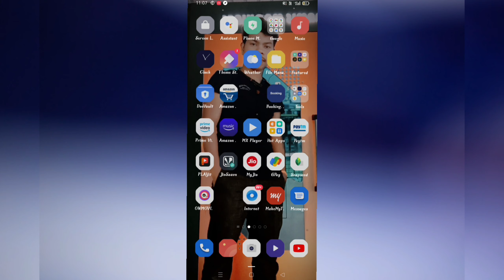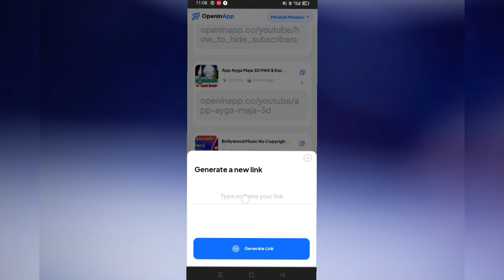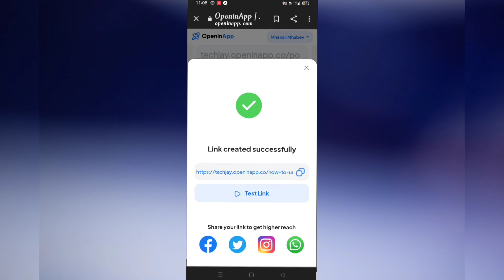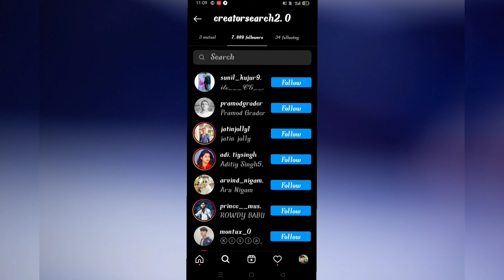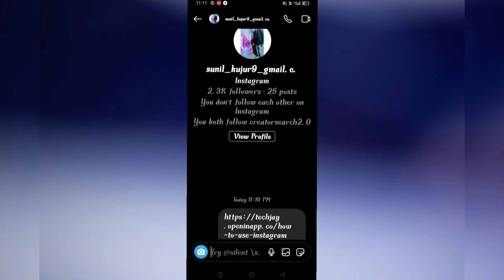1 day 300 subscribe complete// 1 Day 300 Subscribe kaise kare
Hello
       l've share How you can get find found Search daily new trending tech topics ideas on YouTube channel videos for beginners

the Trending Topics on YouTube is very Easy to find Daily New Ideas

YouTube channel name Teck Jay

please

how to complete 500 subscribers in 5 days || very fast youtube subscribers trick

24 घंटे में 500 Subscriber 😱 48 घंटे में 1K | How To Increase Subscribers On Youtube Channel

How to get complete 1k subscribers in 7 days || fast and easy

1K SUBSCRIBERS IN 1 HOURS 🔥 || GROW YOUR CHANNEL IN 2020 WITH THIS SECRET TRICK || Tech I Yush

How to Get 1000 subscribers in 24 hours with proof 2021
एक दिन में 500 दो दिन में 😲 1K Subscriber,How To Increase Subscribers On Youtube Channel

Best Trick- Watch Time Kaise Badhaye - 4000 Hours Watch Time | How to Complete 4000 Hours Watch Time

Subscriber Kaise Badhaye - 3 Minute Me 1000 Real Subscriber - Live Proof🔴

how to get free subscribers on youtube - free Subscribers website 2022 - subscriber kaise badhaye

how to get 1000 subscribers on youtube 2022 | how to complete first 1000 subscribers on youtube-2022

सिर्फ 3 वीडियो से 1000 Subscribers & 4000 Watchtime कैसे पूरा करें !

24 घंटे में 1k Subscriber | How to Get 1000 Subscriber | Subscriber Kaise Badhaye

[👹Live ] subscriber kaise badhaye || how to get subscribers on youtube fast !

10 मिनट काम करो 1K Subscribers || How To Increase Subscriber || Subscriber kaise badhaye

New Channel Grow Kaise Kare (Very Easy) 2022

Subscriber badhane wala App | Subscriber kaise badhaye App se | Get Free Subscribers And Views App

@Manoj Dey @Technical Yogi @Technical Israr

                    Teck Jay